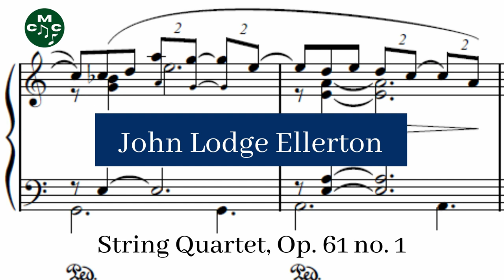John Lodge Ellerton - String Quartet, Op. 61 no. 1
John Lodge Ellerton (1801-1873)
The String Quartet, Op. 61 no. 1, is a work in four movements composed by John Lodge Ellerton, probably in 1850. It was dedicated to "Her Royal Highness: Pauline, Dowager Duchess of Nassau".

String Quartet, Op. 61 no. 1 composed by John Lodge Ellerton by
Steve's Bedroom Band and used under a Creative Commons Public Domain License